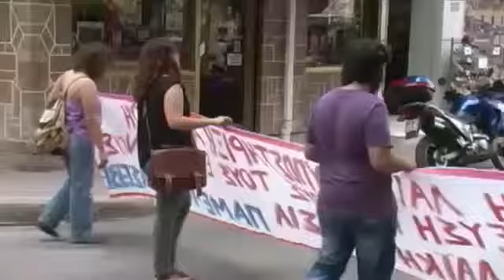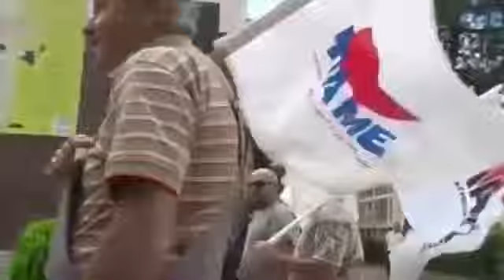ΚΙΝΗΤΟΠΟΙΗΣΗ ΠΑΜΕ ΣΤΟ ΑΡΓΟΣ ΓΙΑ ΕΡΤ